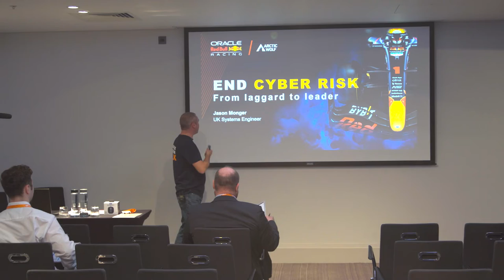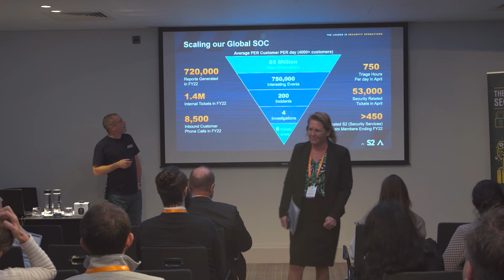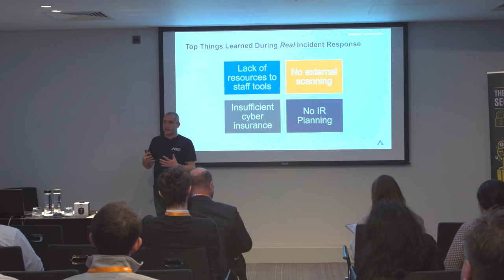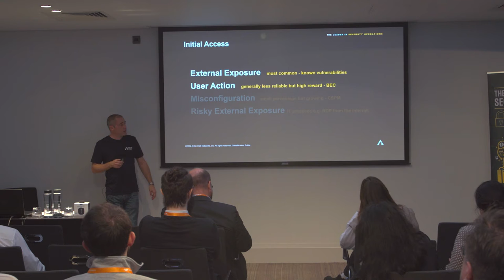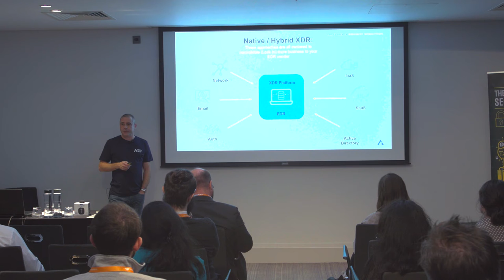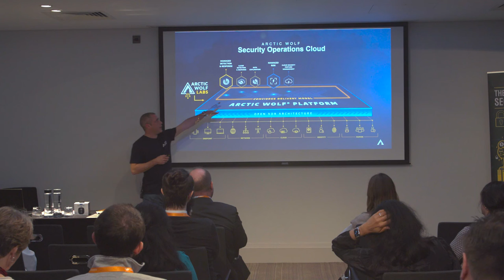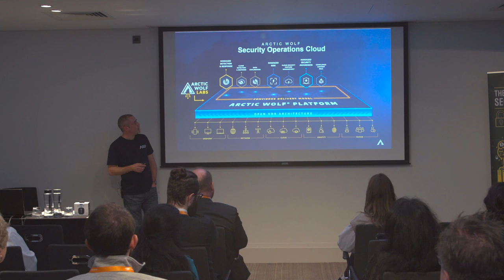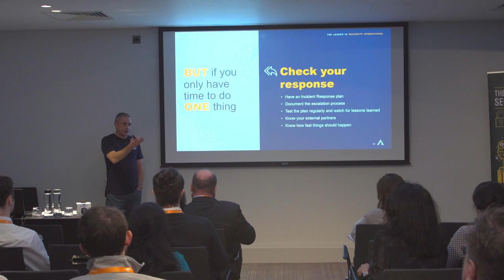Jason Monger UK Systems Engineer at Arctic Wolf